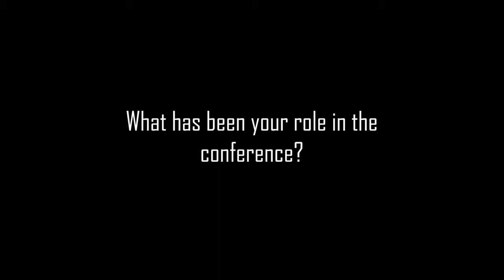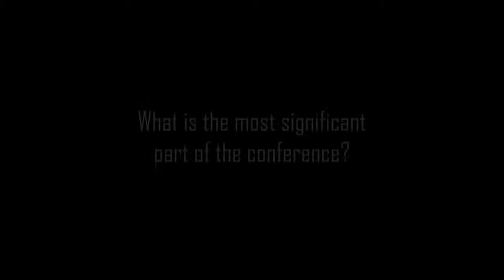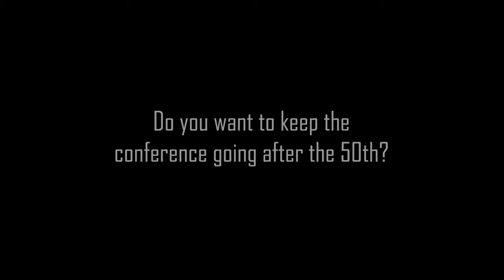Dr. Fred Hoffman - 50th Southeastern Conference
The Department of Mathematical Sciences held its 50th Southeastern International Conference on Combinatorics, Graph Theory, and Computing March 4-8 on the FAU Boca Raton campus. The event was hosted by Fred Hoffman, Ph.D., who has been with @Florida Atlantic University for 51 years, and has hosted the conference for over 40 years! The conference’s 50thyear did not disappoint, bringing hundreds of conference attendees from universities across the country. The event continues to promote the dissemination of important advances in techniques and algorithms to assist in one’s research.